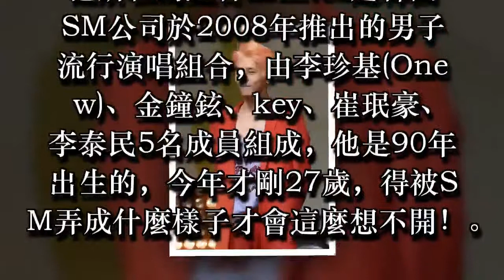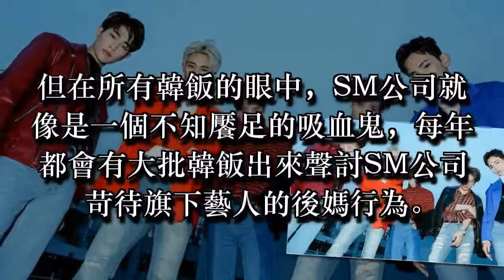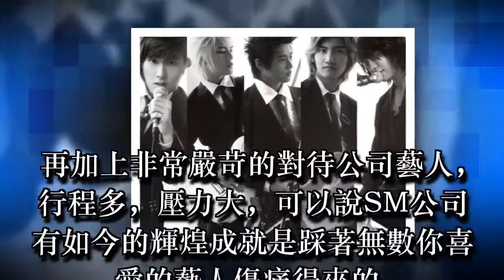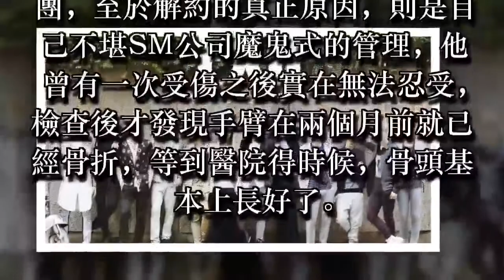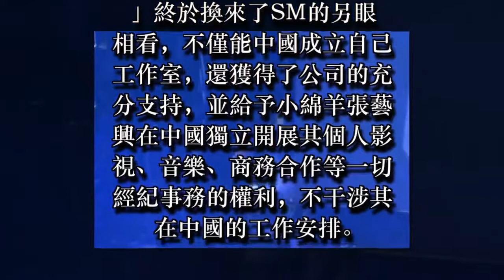韓團90後成員自殺！活得太辛苦，又是SM公司，和張藝興前後輩關係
18日晚上六點半左右，韓團SHINee成員金鐘鉉暈倒在清潭洞的住宅中，之後被送往醫院但未能搶救回來。鐘鉉的親姐姐在下午4點42分向警方報案，表示：「弟弟可能會自殺」。隨後警方出動並將鐘鉉移送至首爾建大醫院，鐘鉉在心肺復蘇術實施過程中死亡。案發地點發現燃燒的煤炭，但具體死因還在調查中。

據悉，金鐘鉉給姐姐發的最後內容是「一直以來真的很辛苦，送我走吧。和我說聲我辛苦了，這是我最後的問候。」

金鐘鉉的INS在今年11月份，最後一次更新。內容為：祈禱著希望你別感到痛苦

生前明明很有朝氣，怎麼突然就以這種方式告別世界，一時間間粉絲們都接受不了！是真的很累了才會選擇這樣的吧！

他所在的組合SHINee是韓國SM公司於2008年推出的男子流行演唱組合，由李珍基(Onew)、金鐘鉉、key、崔珉豪、李泰民5名成員組成，他是90年出生的，今年才剛27歲，得被SM弄成什麼樣子才會這麼想不開！

韓國SM公司其旗下的組合支撐了韓流的半邊天，包括EXO、少女時代、HOT、SES、神話、東方神起、Super Junior等等亞洲超人氣組合，是一家名副其實的造星工廠。